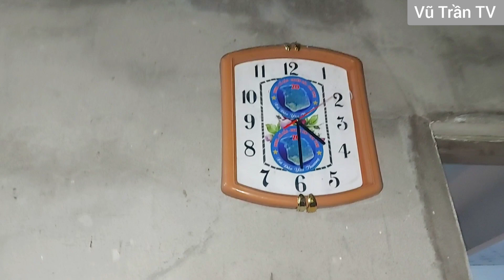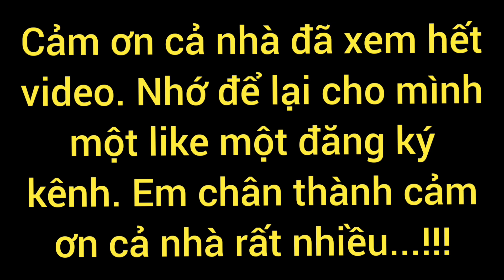Vũ Trần TV ...Về Cầu Quan Ghé Thăm Lò Quay Sư Phụ (Phần 2 )Săn bắt Hậu Giang/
Cảm ơn cả nhà đã xem hết video. Nhớ để lại cho mình một like một đăng ký kênh, để mình có động lực làm tiếp video mới hay hơn và hấp dẫn hơn nữa, cảm ơn cả nhà trong suốt thời gian qua đồng hành và ủng hộ em. Em xin chân thành cảm ơn cả nhà rất nhiều lắm ạ. !!!